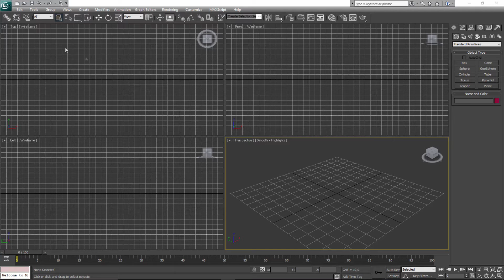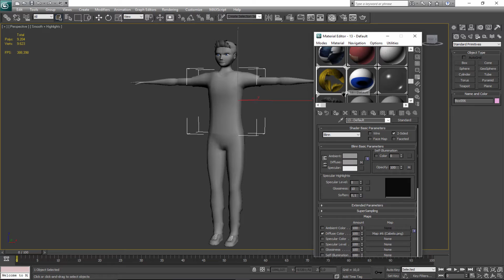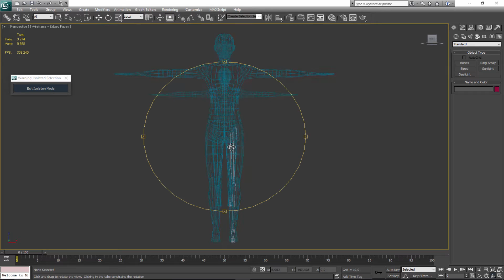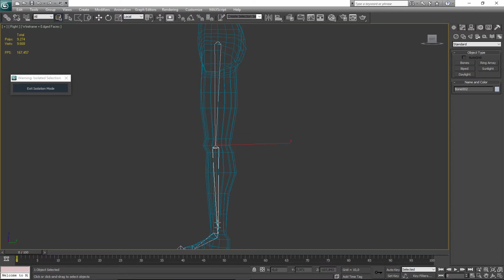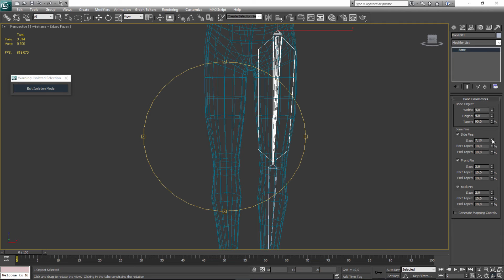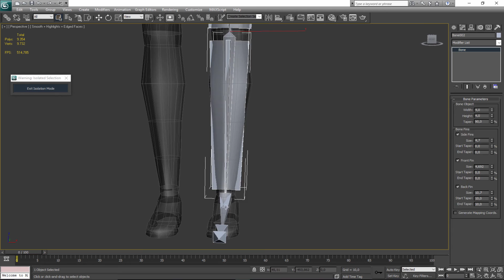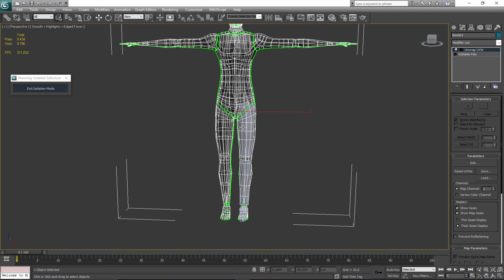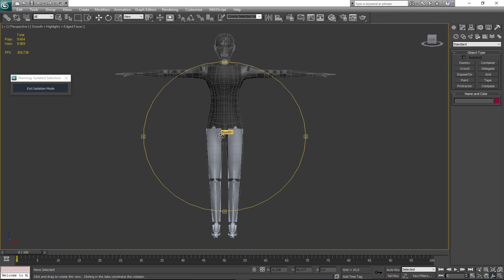Criando o esqueleto do personagem - Parte1